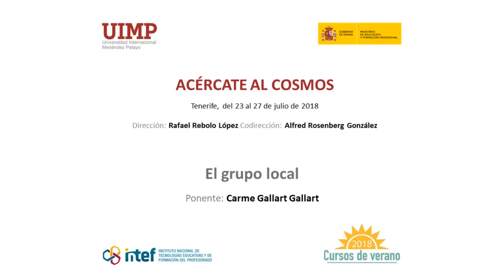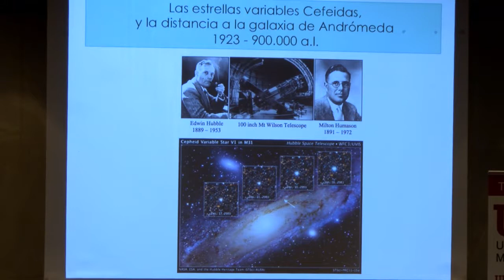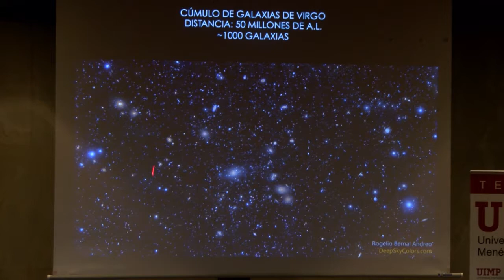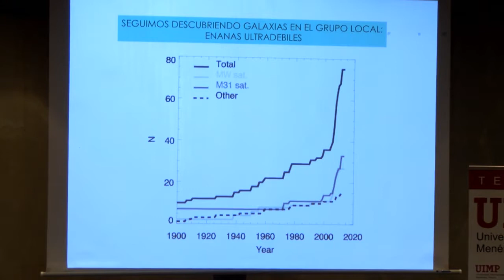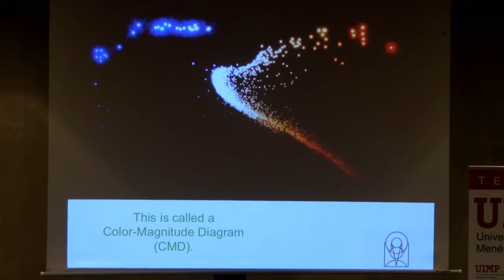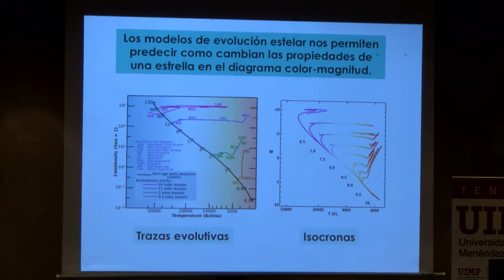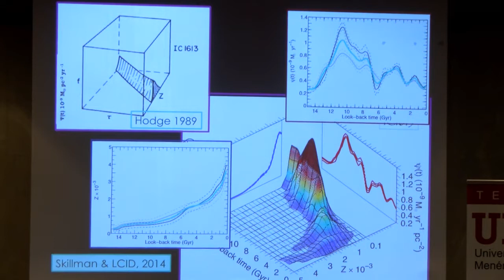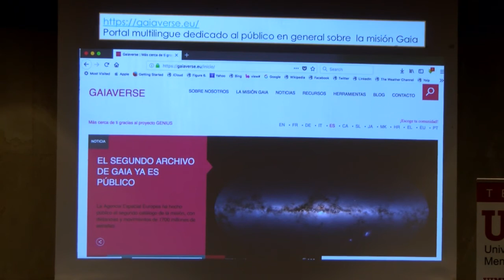07 el grupo local - Carme Gallart Gallart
Conferencia de Carme Gallart Gallart investigadora del Instituto Astrofísico de Canarias en el curso "Acércate al Cosmos" celebrado en Santa Cruz de Tenerife en el marco de los cursos de verano que organizó el Instituto Español de Tecnologías Educativas y Formación del Profesorado en colaboración con la Universidad Internacional Menéndez Pelayo en julio de 2018.